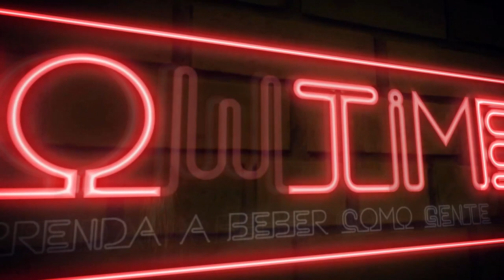APRENDA A FAZER O NEW YORK SOUR | RECEITA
O new York Sour é um clássico amado por muitos há muito tempo. O coquetel integra sabores ácidos, doces e amargos com um equilíbrio de tirar o fôlego.

SEGUE A RECEITINHA:

50ml - Uísque Burbon
25ml - Suco de limão
15ml - Xarope de açúcar
1 dash - Angostura

Não se esqueça de interagir com esse vídeo clicando no sininho de notificações, assim o youtube não esquece de te avisar quando eu subir vídeos novos!

CURSO DE BARTENDER PRESENCIAL EM SANTO ANDRÉ/SP ?

GRUPO NO TELEGRAM PARA BARTENDERS E ASPIRANTES!

Falou pessoas!

Saúde!